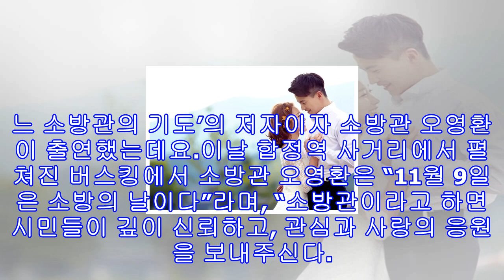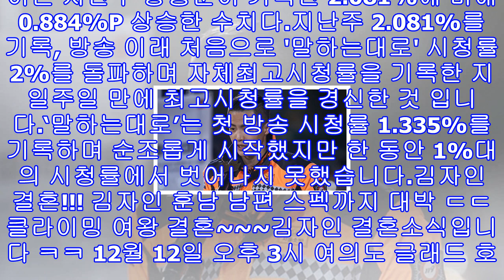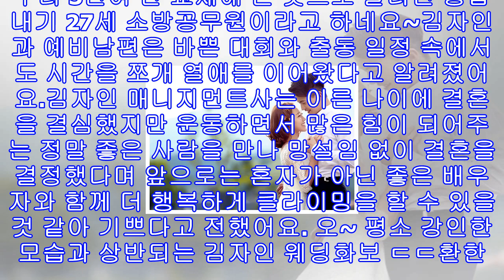'말하는대로' 오영환, ‘어느 소방관의 기도’ 저자 이자 김자인 남편 결혼 고백